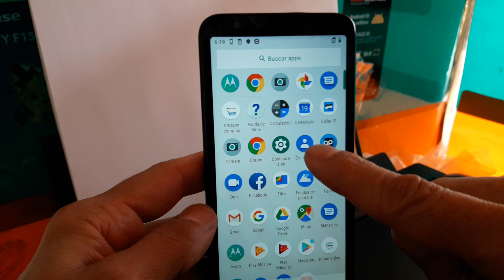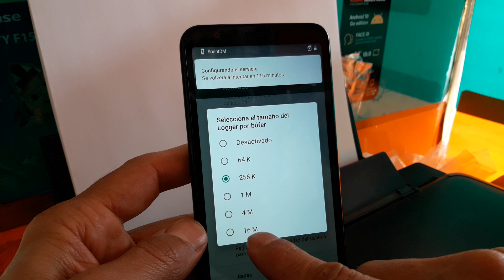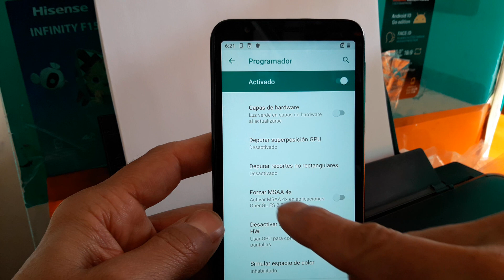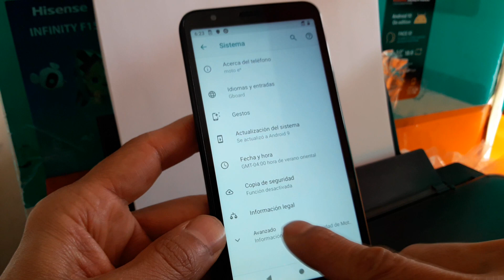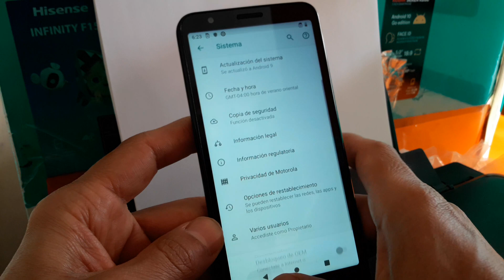motorola xt2005-4 (moto e6) esta muy lento como hacerlo mas rápido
para quitar lag en juegos que tienen retraso,